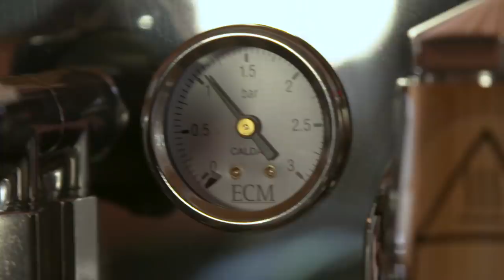Troubles On Move-In Day For Jess & Lisa | The Veronicas: Blood Is For Life | Full Episode 11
Jess, Lisa, Kai & Logan move into their rainforest abode.

The Veronicas: Blood Is For Life | Full Episode 11